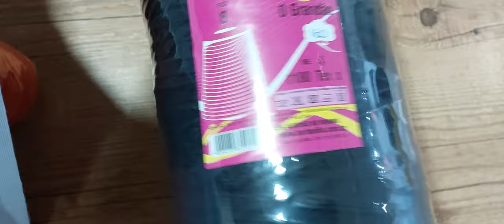Compras no Cerqueira Armarinhos...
Vem conferir as compras de hoje...
Apaixonada nelas...